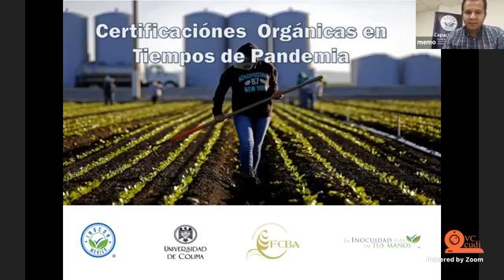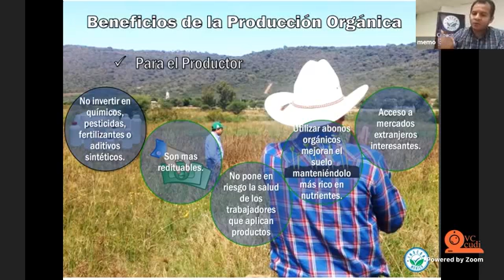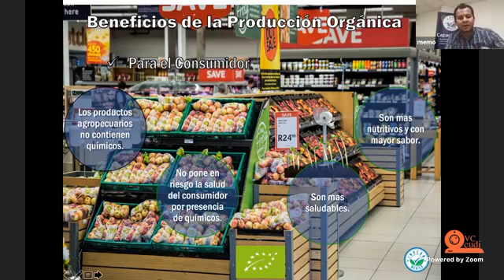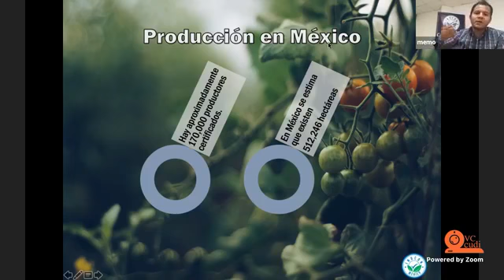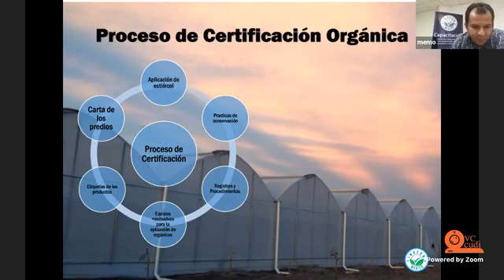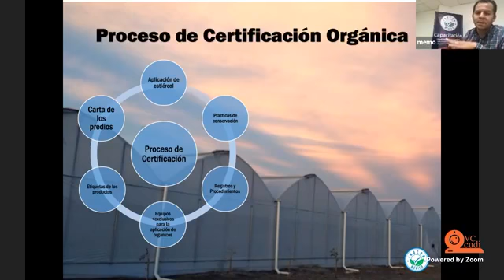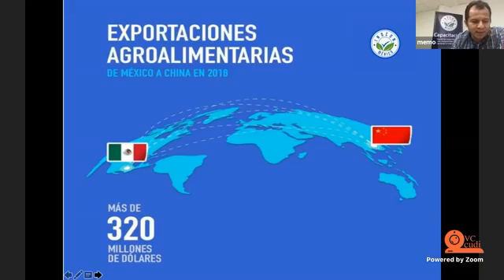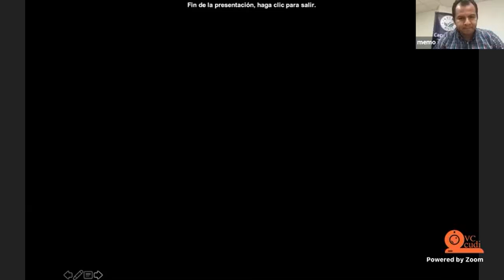Certificaciones orgánicas en tiempo de pandemia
Certificaciones orgánicas en tiempo de pandemia por el Ing. José Guillermo Huitrón Moyo, director General de Operaciones de Inocon México